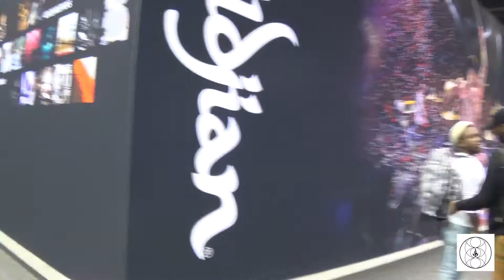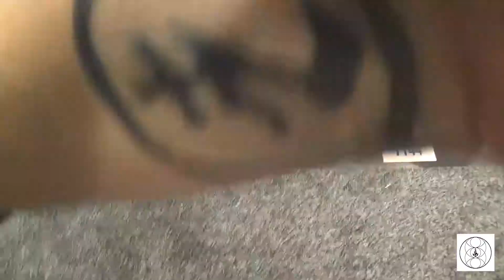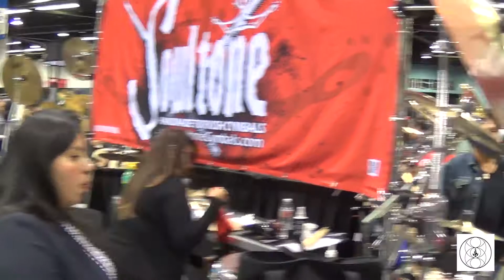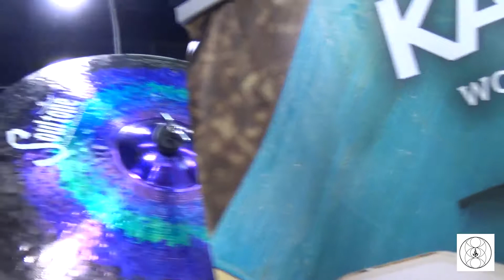The NAMM Show Main Floor Walkthrough 2019 / Liberate Justice Ent.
Presenting our last and final video from The NAMM Show 2019. I had a great experience yet again on my fifth year at the show. From the instrument displays to the raging afterparties, The NAMM Show IS the ultimate musician's dream and networking opportunity. This was a fun vlog of my adventure on the main floor and finding my friend over at Soultone Cymbals. Watch and enjoy as you get to experience a brief overview of what The NAMM Show is like. Thanks again for all of the support! See you next year!